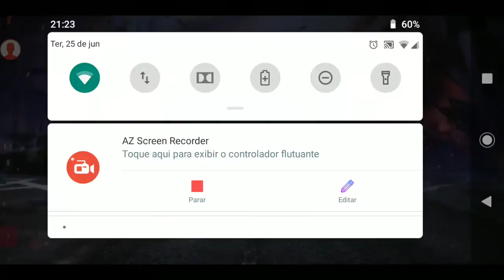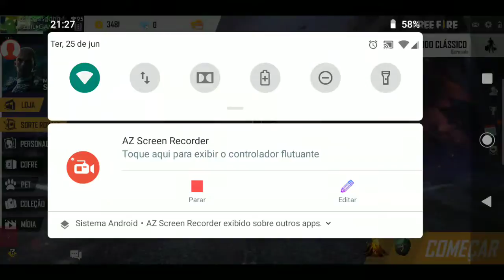Transmissão ao Vivo via Az Screen Recorder